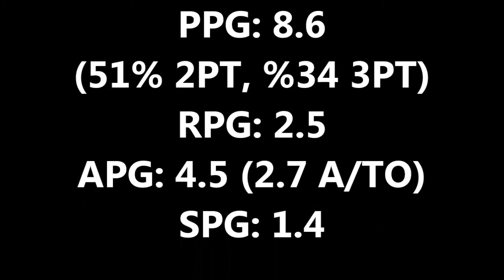Kahron Ross 2018/2019 Highlights (Karlsruhe/Germany)